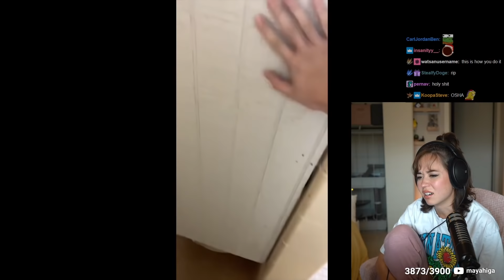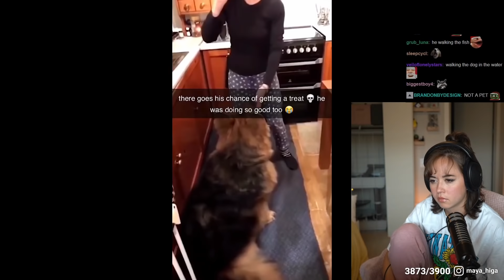Maya reacts to UNUSUAL MEMES COMPILATION V170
react video!! (BatChest)

Maya reacts to an Unusual memes compilation! Maya also gets an idea for a future video that she might try. Tons of hilarious moments so grab some snacks and enjoy!